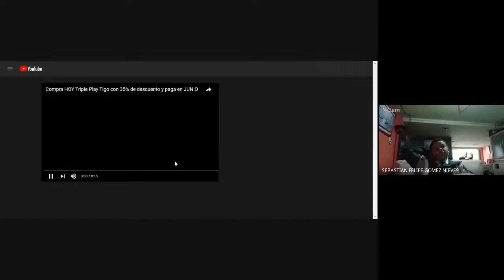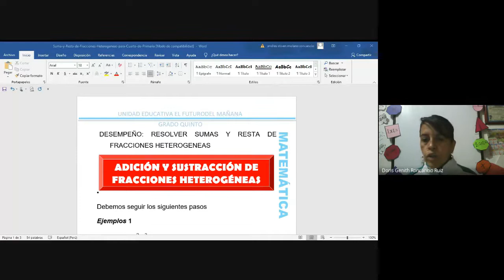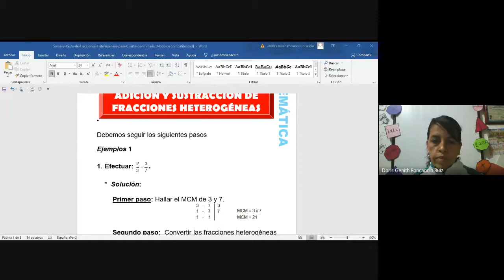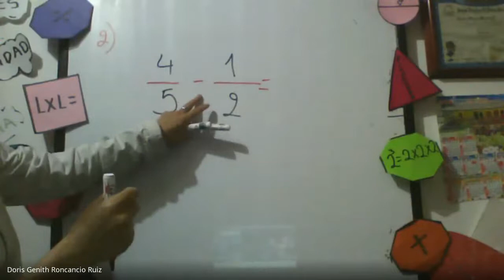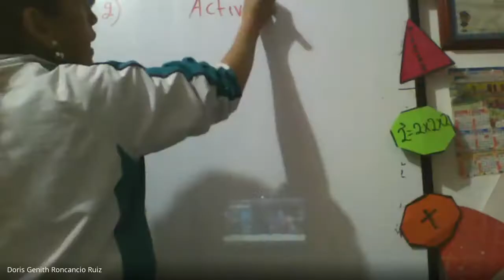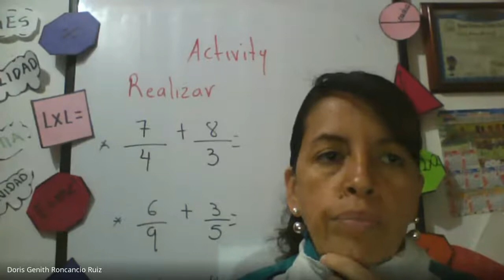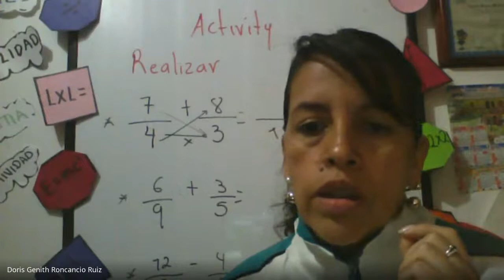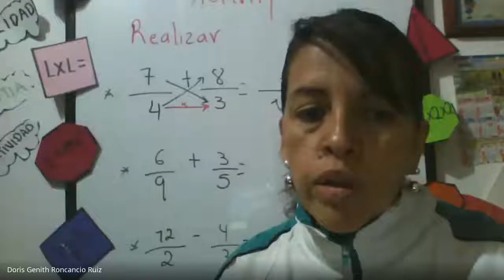MATEMATICAS CLASES VIRTUALES GRADO 5° SUMAS YRESTAS DE FRACCIONES HETEROGENEAS 19 05 20211